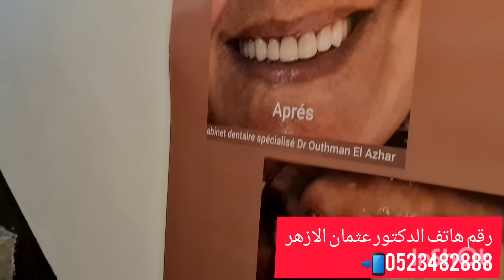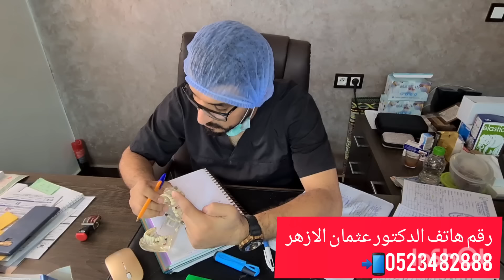اثاث جديد لداري الجديدة🏠حلفت حتى يعيدو بالجديد 🥰بغاو اطيرو بالفرحة 💃